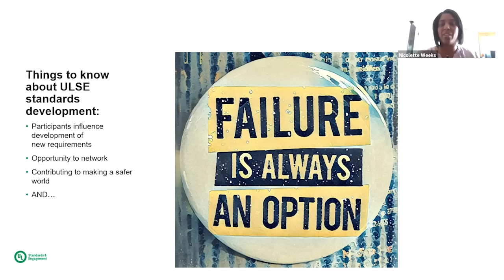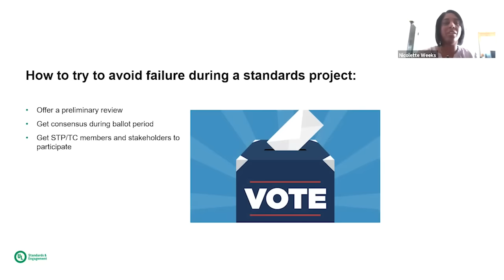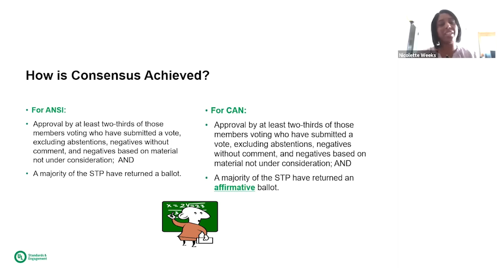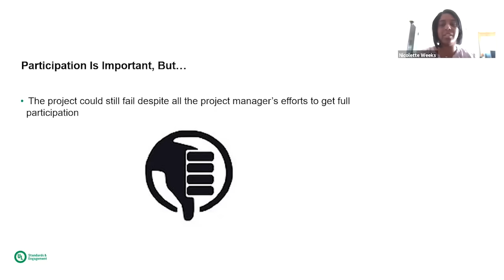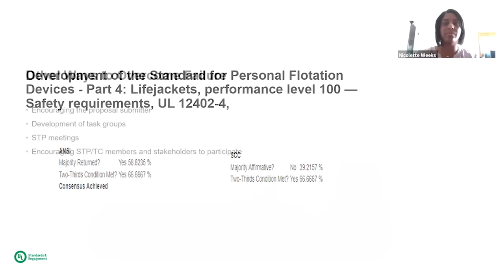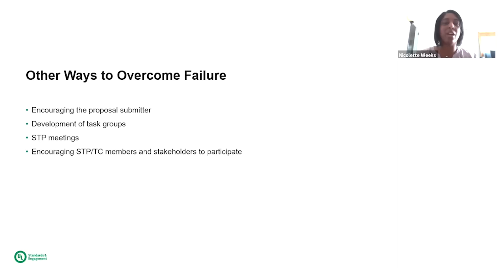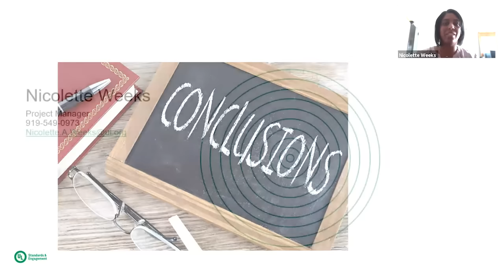The Future of Safety Science: The Phenomenon of Failure - Personal Floatation Devices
The purpose of a Standard is to help ensure safety for users, but what role do Standards play when it comes to equipment designed to save lives? Nicolette Weeks of UL Standards discusses the standards and testing practices of personal flotation devices.